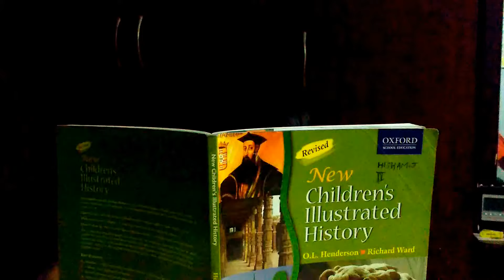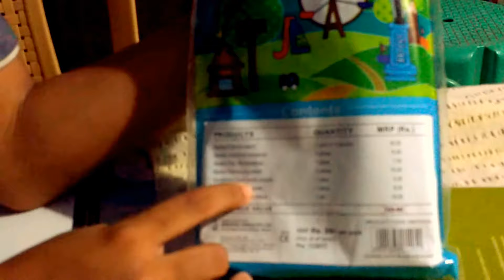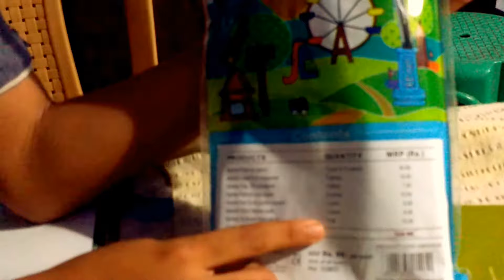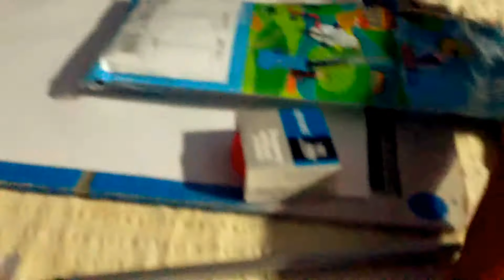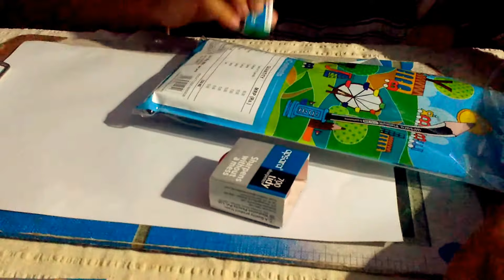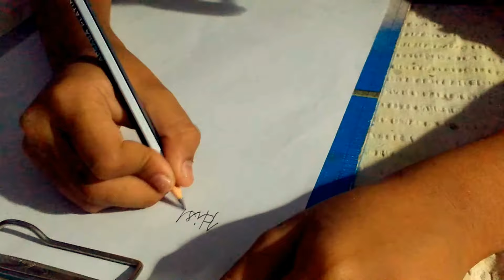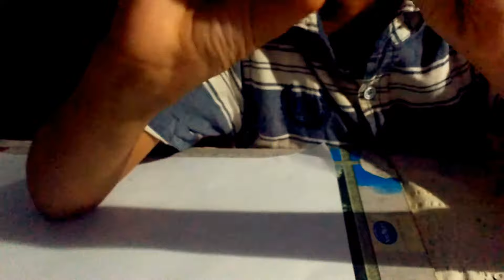APSARA Scholar's Kit Unboxing - Stationary Set Review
Are you Ready for Exams? I am ready and I  am going to share some cool tips to prepare ourselves.